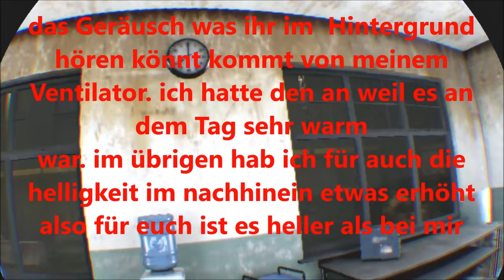Auf in die ABWASSERKANÄLE 💧🤢 | SURV1V3 ☠🔫 / DEUTSCH | GERVTUBER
SURV1V3 deutsch:

Warum muss ich alleine durch die Abwasserkanäle die mit Zombies nur so überflutet sind und dann auch noch mit kaum Licht 😭